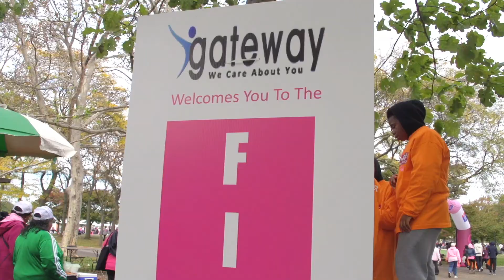Cosmos Participate in Making Strides Walk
On Sunday, Oct. 19 The New York Cosmos Girls and Cosmos staff took part in the American Cancer Society's Making Strides Against Breast Cancer Walk in Flushing Meadows, Queens.
If you would like to donate to the American Cancer Society,